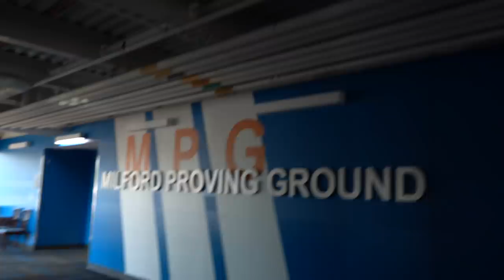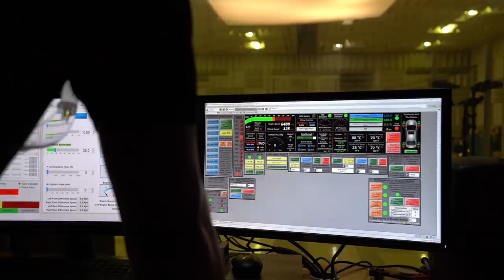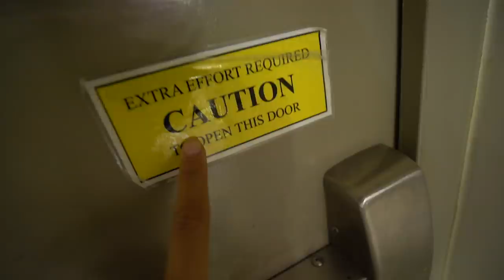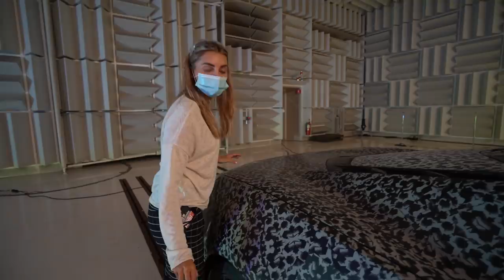Introducing the All New 2023 Corvette Z06! *World Exclusive*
Putting the World on Notice 😁

Hartford Limited Apparel is still available!!!

I'm moving...